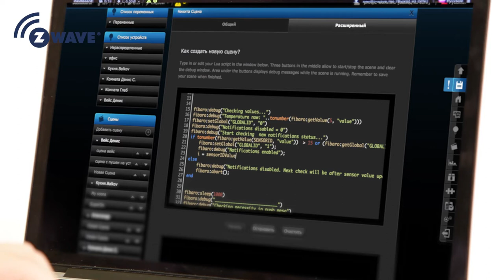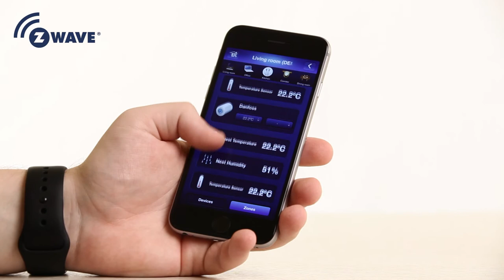Умный дом Z-Wave! Контроллер Home Center 2. Выпуск 6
Продолжаем нашу эпопею с умными домами на Z-Wave! Сегодня выпуск посвящен контроллеру Home Center 2 - головному мозгу системы домашней автоматизации. Система без проводов, поэтому просто монтируется. В этом выпуске Никита кратко расскажет об основых возможностях контроллера.
Дальше - больше, мы планируем запустить цикл роликов, посвященных всем устройствам умного дома на Z-Wave.
В этом цикле видео вы узнаете, что умный дом - это действительно просто! Каждый может самостоятельно установить и настроить все компоненты умного дома.